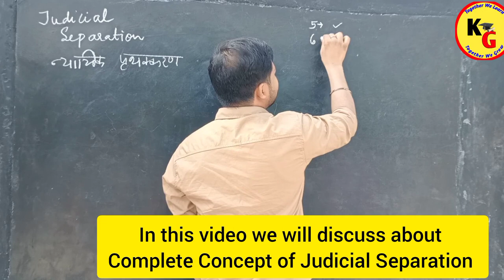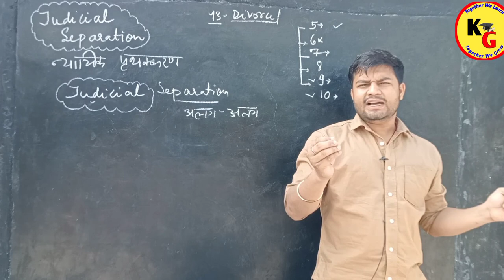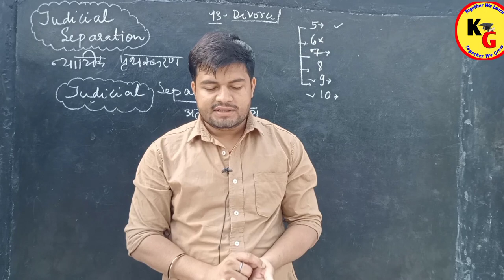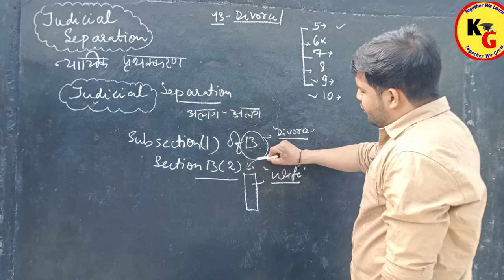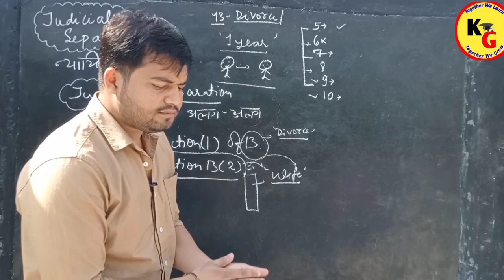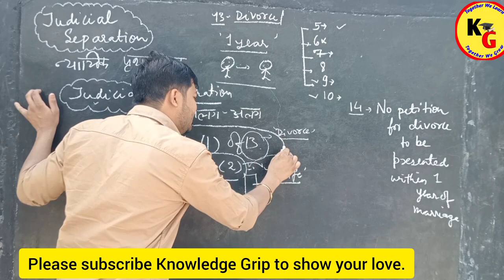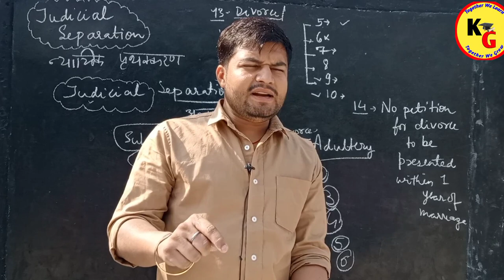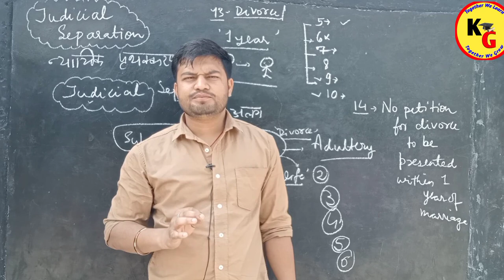SECTION 10 : JUDICIAL SEPARATION | Hindu Marriage Act 1955 | Knowledge Grip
SECTION 10 : JUDICIAL SEPARATION | Hindu Marriage Act 1955 | Knowledge Grip @PWLawWallah

In this video we will discuss about Section 10 Of Hindu Marriage Act 1955 in detail.

ID - ra.jan9827